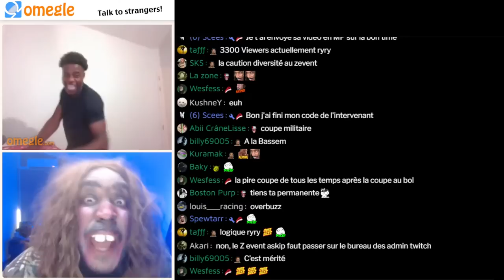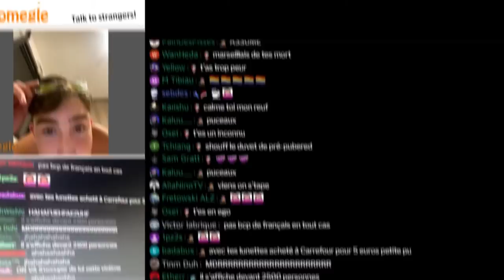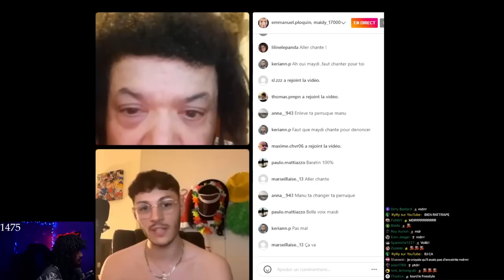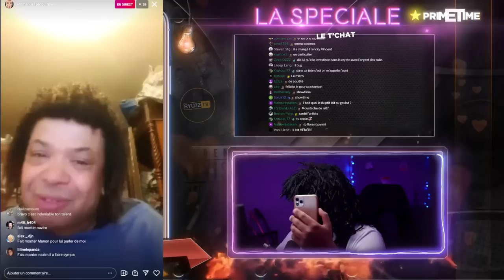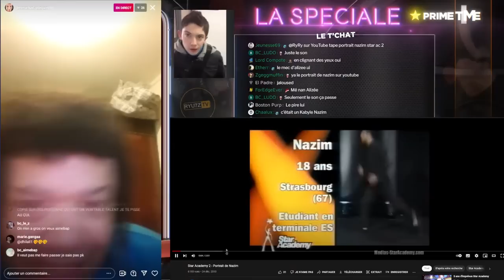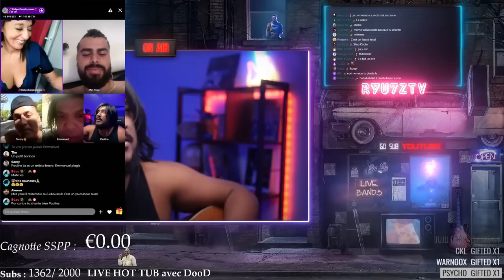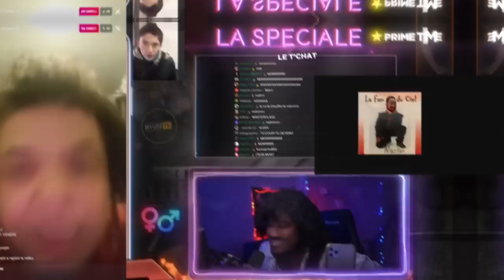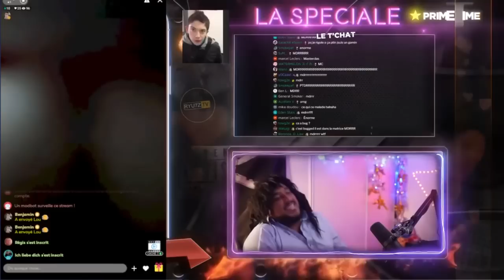J'ATTRAPE AMARU SUR 0MEGLE 👺